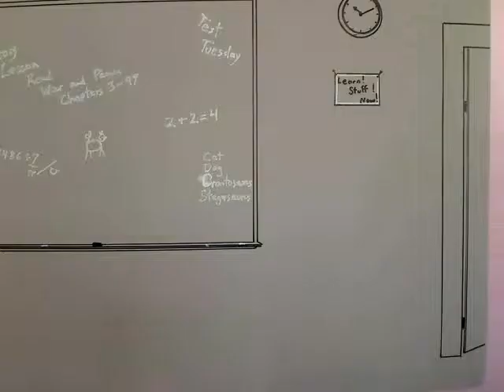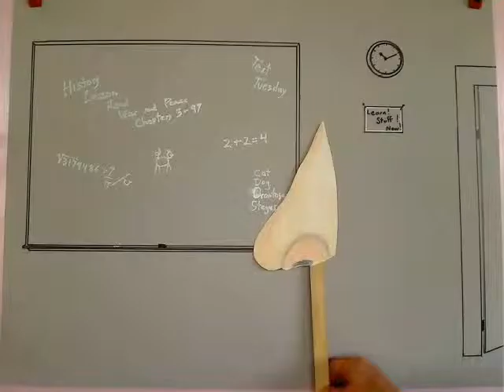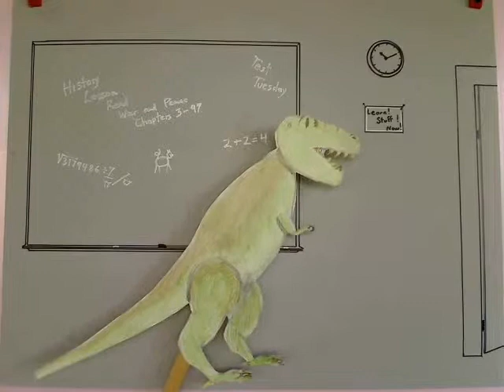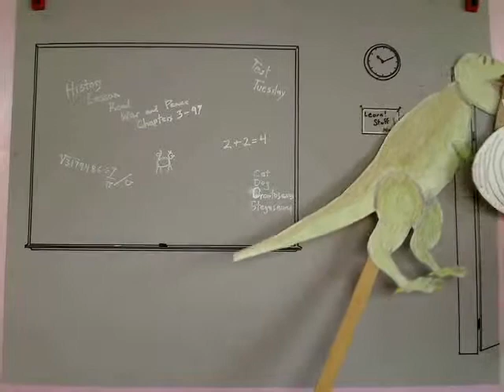The Dinosaur in the Classroom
My filmmaking for kids class at the Fletcher Branch Library made this film in about three hours of work. The concept is outwardly like a puppet show, but in fact using this technique allows unlimited storytelling potential, and involves all the same stages as the " full scale" filmmaking process. It is a great way to teach filmmaking, because the process becomes inexpensive, non-threatening, and downright fun for kids. It uses construction paper, scissors and glue in place of multi-million dollar sets. And besides, construction paper, scissors and glue are my idea of a good time. The two music clips came from freesound org, a great resource for film projects.